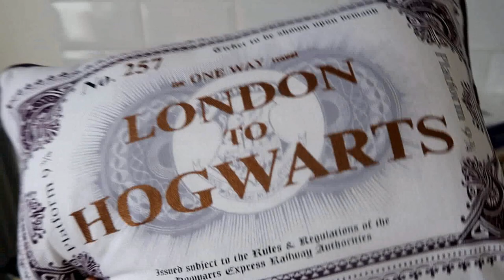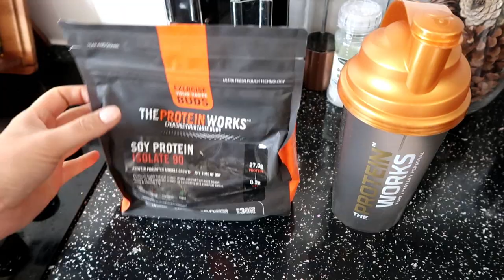Gin Tasting, Afternoon Tea & Lazy Picnics | xameliax Weekly Vlog #103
Crappy picnics, Mad hatters Afternoon Tea and a whole lot of Gin!!!

MUSIC

Bliss | Sunkissed | Friends - all by Ikson @ikson

REACH FOR THE SKYPERS | Lily A!

xax